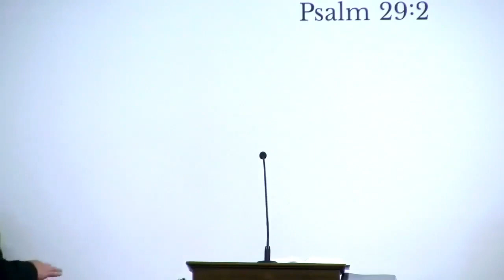Introduction to the Song of Songs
Title: Introduction to the Song of Songs
Series: The Song Of Solomon
Speaker: Pastor Andrew Webb
Bible: Song of Solomon 1:1